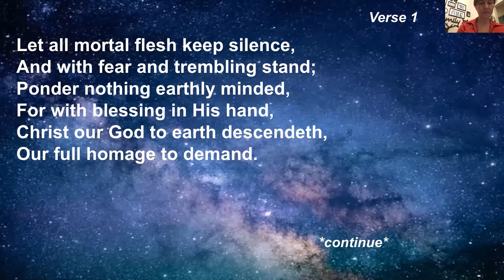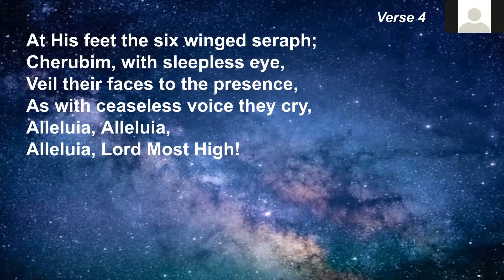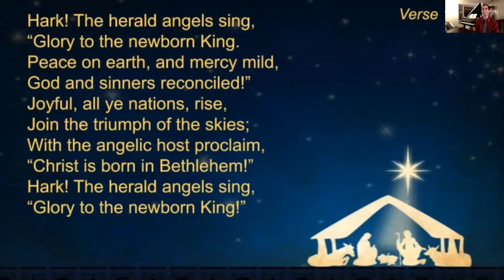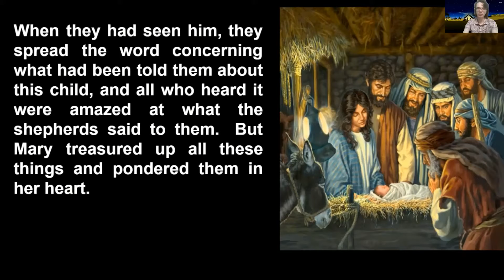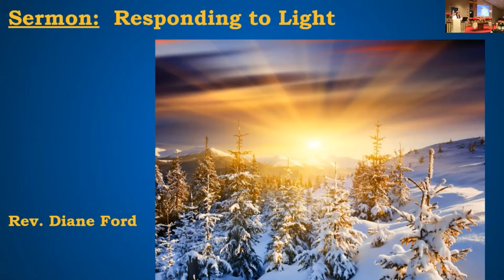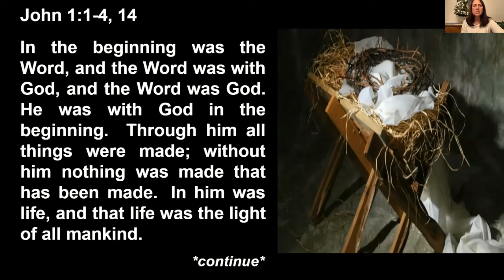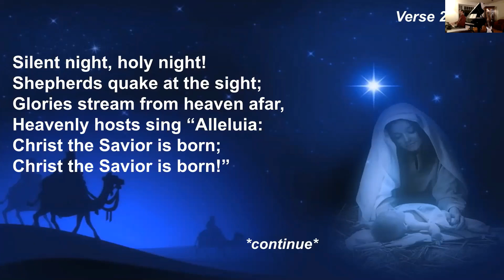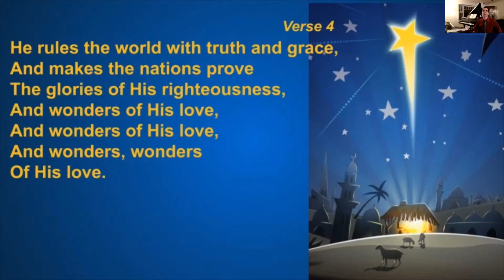12/24/2020 worship @ Lincroft Presbyterian Church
0:03 Gathering music
16:18 Prelude
19:17 Welcome
28:00 Sermon:  Responding to Light